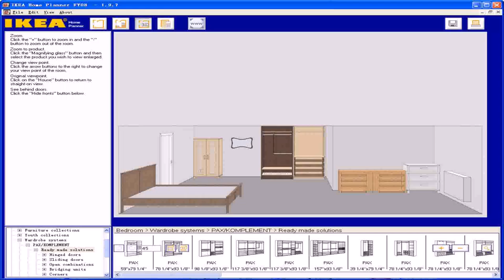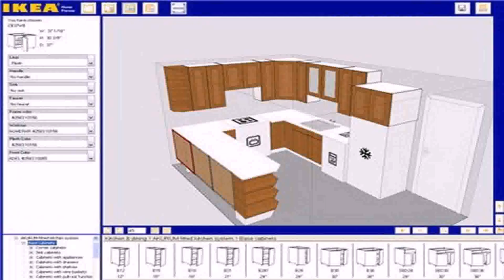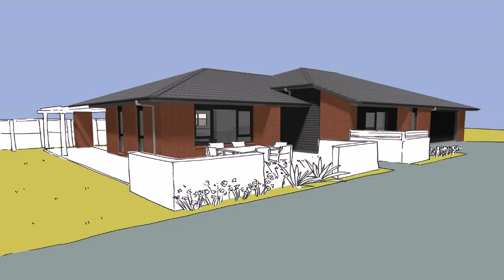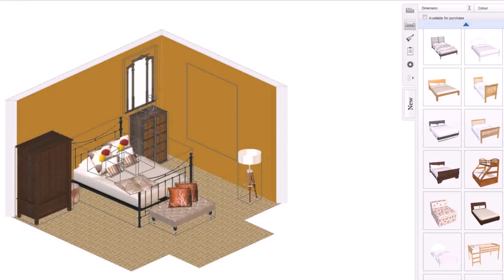Design Your Own House Layout Online (see description) (see description)